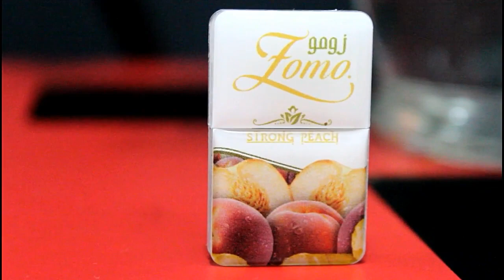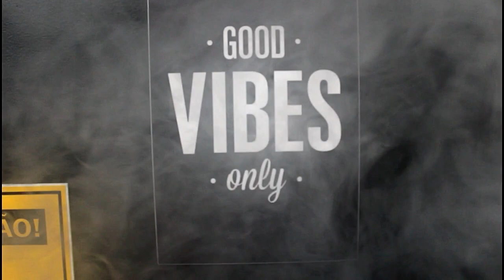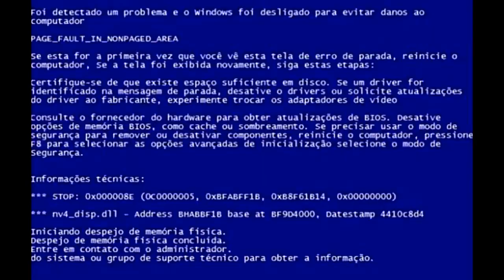[REVIEW] Zomo - Strong Peach #29 NOVIDADE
Saaalve galerinha do PALACE OF HOOKAH saiu mais uma review, espero que gostem deixem seu like, comentários e não se esqueçam de se inscrever no canal e de entrar na nossa página no facebook !

_______OFERECIMENTO________

- Ricos Hookah